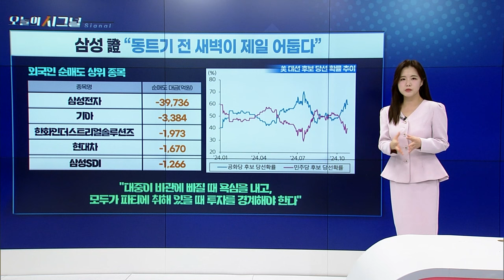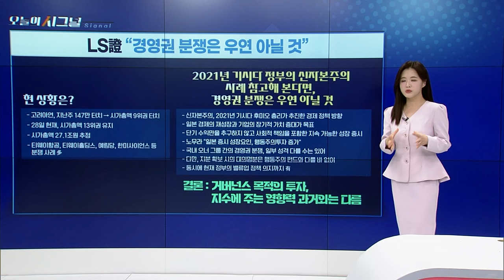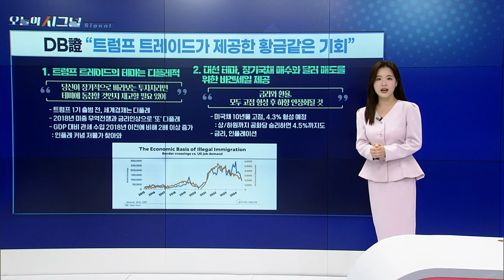DB證 “트럼프 트레이드가 제공한 황금같은 기회” [오늘의 시그널] | Final Shot (20241028)